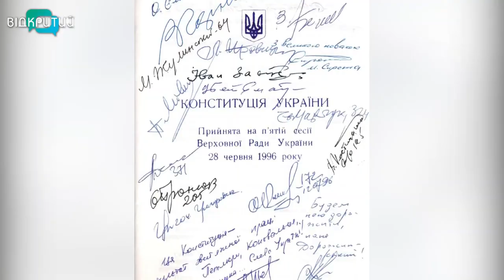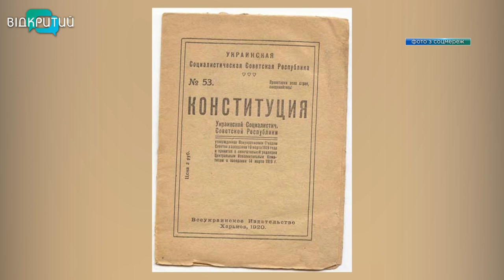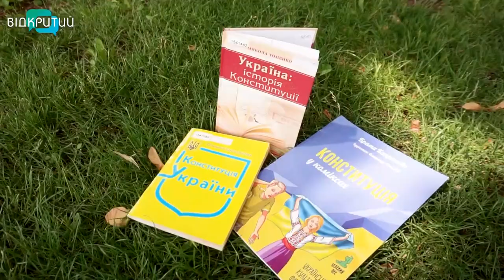Становлення Конституції України та чи потрібна їй трансформація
Українці здавна прагнули до самостійної держави, а отже - й написання власної Конституції. 26 років тому побачив світ Основний закон України, але до того було чимало проб - амбітних, сміливих, але не завжди успішних. Про історію становлення нашої Конституції та чи потрібна їй трансформація після війни - наш наступний сюжет.